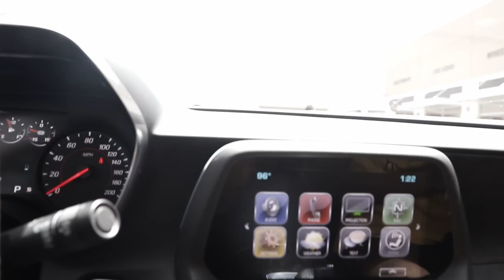TRASH TALKER YOUTUBER ZL1 CALLED OUT MY ZL1 & THIS HAPPENED! *ALMOST GOT CRAZY*